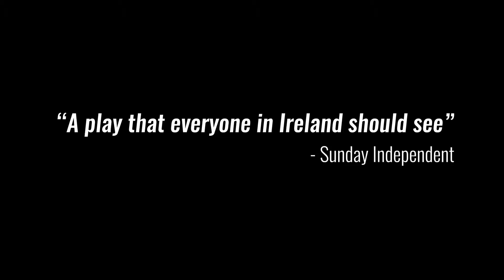A Day in May trailer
“Don't miss if you've a tither of sense.” Peter Sheridan

A Day in May comes to the Lyric 11 April for one night only